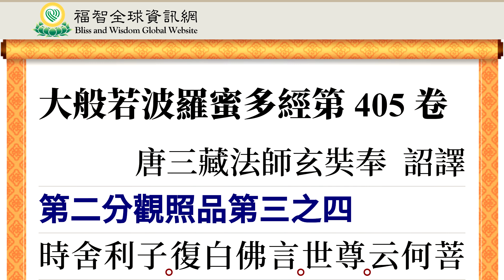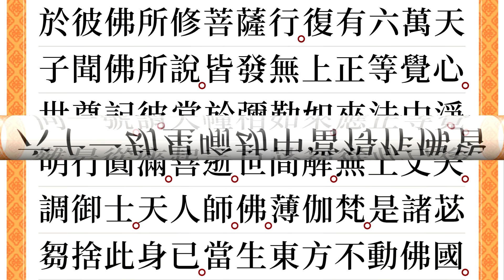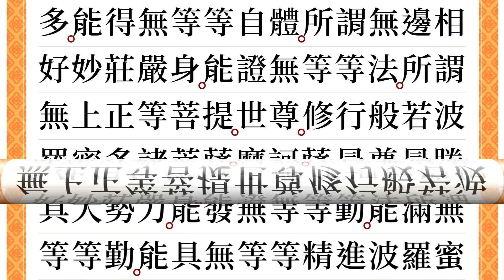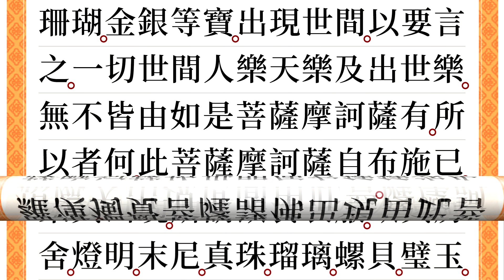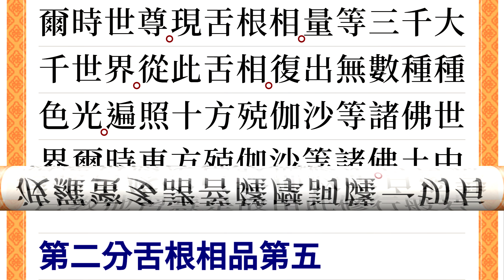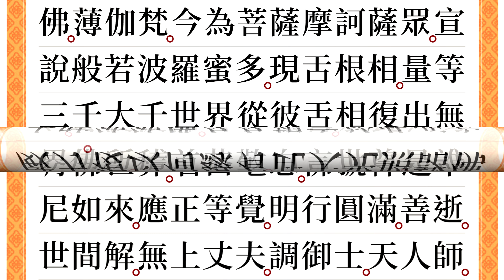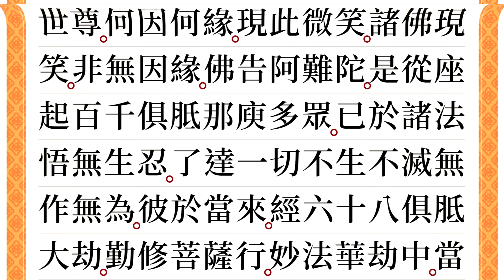福智大般若經 405｜福增慧長 功德無量 善神護佑 趨吉避凶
福智全球資訊網/經典區/《大般若經》第 405 卷

每天誦般若，淨罪集資，為眾生祈福

格魯開宗祖師、《廣論》作者宗喀巴大師當年每天誦《般若經》，日常老和尚也是每天誦《般若經》，他曾說：「我們誦的《大般若經》有非常不可思議的威力，即使我們不了解，至誠懇切地誦還是有無限功德的。

「如果你們（在家居士）忙的時候有兩種方法，一個是把它當成固定的功課，每天總歸要讀多少。我建議你們，如果固定讀的話，不像出家，他們是時間比較固定，固定念多少；在家居士不妨每天讀它這麼一段，一定要讀！讀完了以後，至少要花一點時間去思惟觀察一下，或者讀它一品，或者讀它一卷，這個自己安排。然後呢，把這次學的東西，透過理論再去思惟抉擇的話，對我們真正的要淨罪集資，它有無比的效應。」

真如老師也是每天誦《般若經》，曾說：「在《般若經》裡面，都是佛陀和他弟子的問答，是如此地親切，師生很融洽的學習狀態。《般若經》裡有太多太多的教授，將來學《現觀》的時候會聽到解釋的。為了正法久住、為了有情能得到利益安樂、為了佛教能夠繁榮、為了這個世界能夠變得更和平，人們變得更慈悲、更美好，彼此間的感覺更加地融洽，希望大家不要中斷，一定要堅持誦《般若經》。因為宗大師是每天誦《般若經》的，師父也從未間斷誦《般若經》，我也是每日誦。祈請大家不要間斷誦《般若經》！」

願此流通《般若經》的殊勝功德，回向：
至尊師長壽堅固，潔淨事業遍十方，
善慧教法如明燈，常破三界眾生闇。

※ 這不是福智官方影片。相關著作權人若認為侵權，請留言告知，會立即修正。